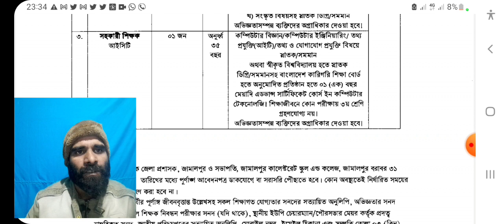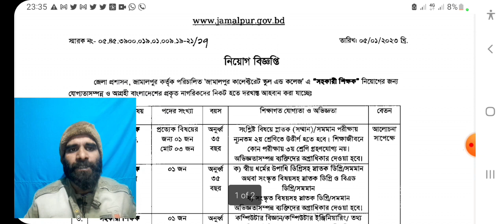সহকারী শিক্ষক নিয়োগ সার্কুলার প্রকাশ ২০২৩ | Assistant Teacher job circular 2023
teacher jobs update news for the all candidate of the new teacher jobs notice by the ntrca and mpo teacher jobs. mpo teacher jobs. high school jobs. college jobs. primary school jobs. dpe jobs and all teacher jobs. nibondhon teacher jobs. the jobs is only for the teacher jobs circular. how to apply fo the teacher jobs circular. so the teacher jobs update news. teacher jobs preparation news. latest teacher jobs news.
শিক্ষক নিয়োগ বিজ্ঞপ্তি 2023.। শিক্ষক নিয়োগের  নতুন সার্কুলার । সরকারি শিক্ষক নিয়োগ বিজ্ঞপ্তি 2023
Hi,